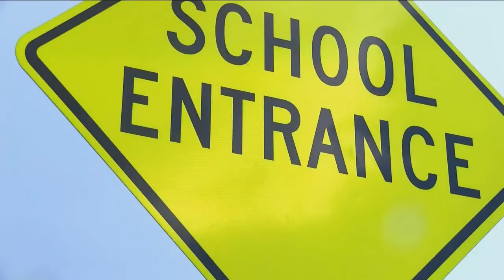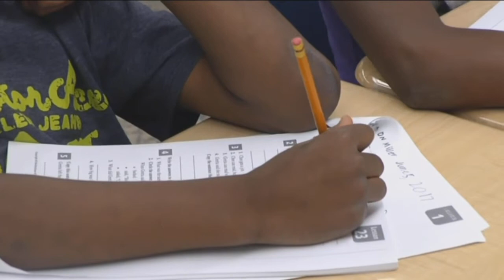Lee County: Here's what to expect when school starts in August